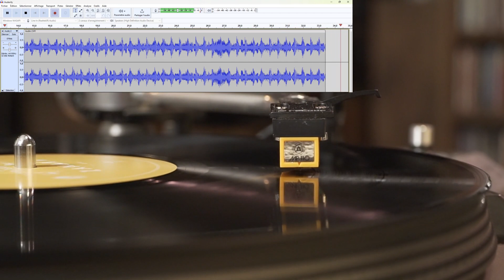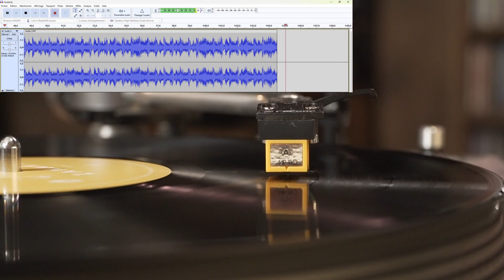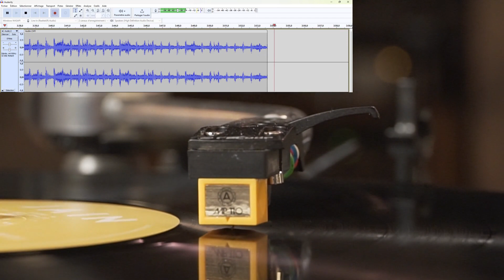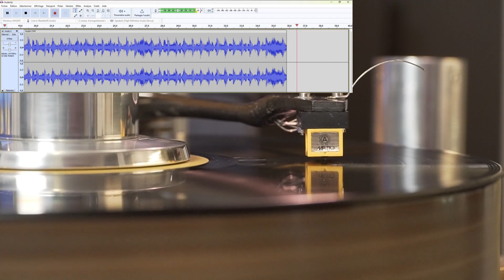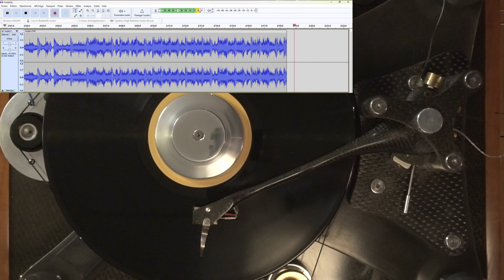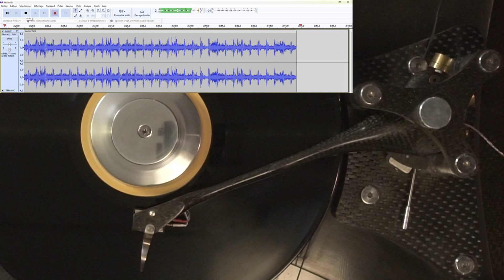Entendez-vous le chica chica boom chic? (partie 2, mais pas seulement)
Une deuxième partie pas essentielle, mais amusante. Du moins pour danser. On y parle aussi de ground.

0:00 Intro
2:20 Technics SL-23
6:33 André Thériault Phono 4

Cellule Nagaoka MP110
Phono Box Project

Graphisme: Fred/CDM
Musique originale: Claude St-Arnaud